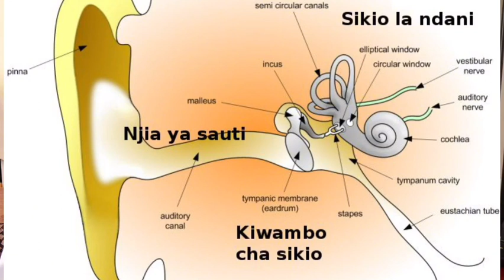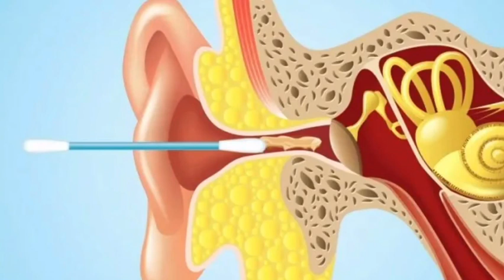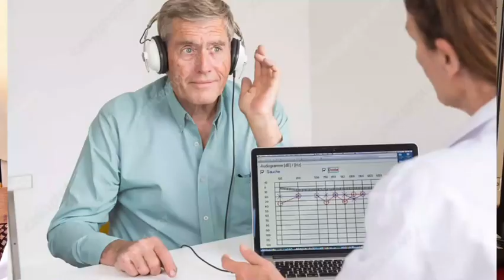KUELEKEA SIKU YA USIKIVU DUNIANI, TAMBUA HAYA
Kuelekea siku ya Usikivu Duniani